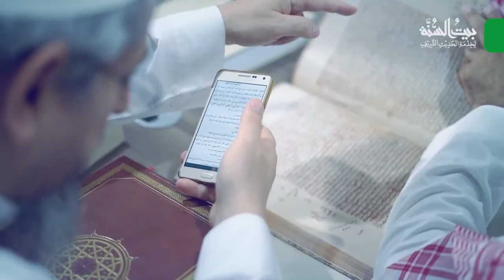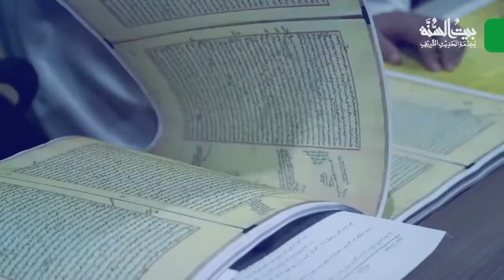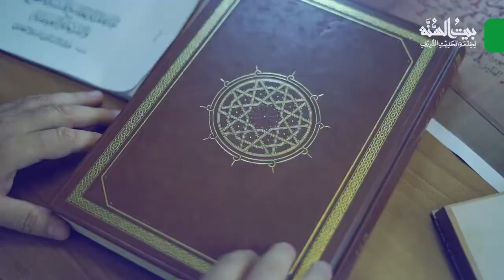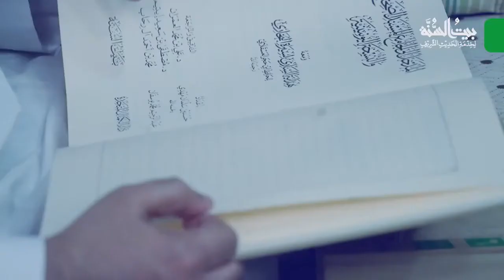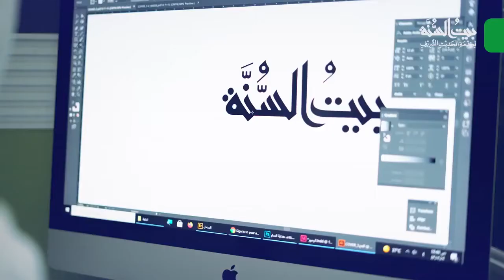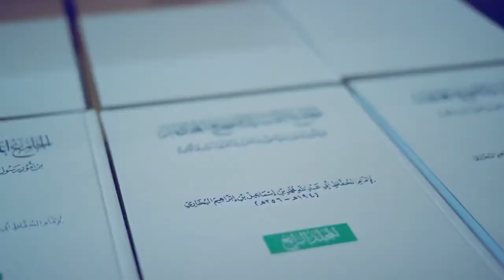مشروع الجامع الصحيح نشرة بيت السنة إشراف العلامة المحقق علي العمران إدارة المهندس عبد الرؤوف الموجان